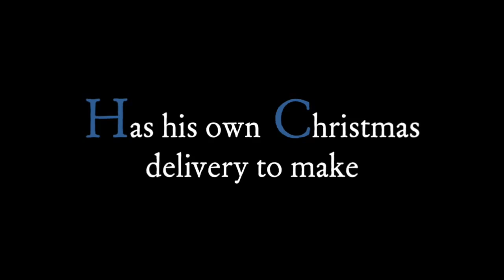The Scandinavian Santa by Victoria Lindstrom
A fantasy yuletide tale for the whole family!